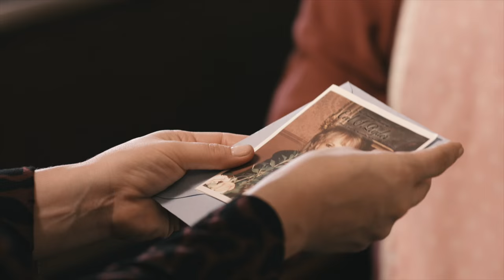The Heart Outright TRAILER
Movie trailer for the feature film THE HEART OUTRIGHT written by Mark Medoff, directed by Ross Marks, starring Brad Makarowski, Joshua Rowan, Jessica Medoff Bunchman and Mark Medoff.